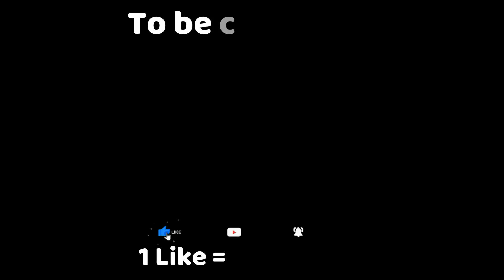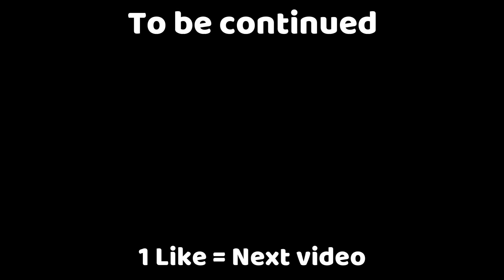SHINCHAN FRANKLIN & GREEN LANTERN BATTLE WITH GIANT GOD PARALLAX in GTA 5 | Team4SHOOTER [ PART 3 ]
HELLO GUYS WELCOME BACK TO ANOTHER FRESH VIDEO IT'S ME - SHOOTER

About : Team4SHOOTER is a YouTube Channel, where you will find gaming videos in Hindi, I hope this video was Useful and you liked it, if you did press the thumbs up button.
Find me & Join me and talking me at social platform

HEY GUYS SHOOTER HERE IN THIS VIDEO